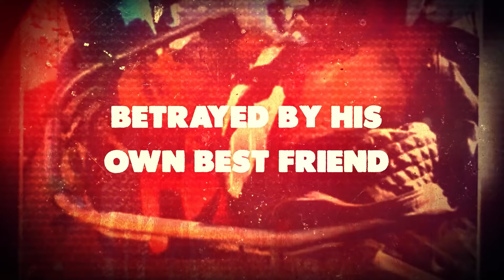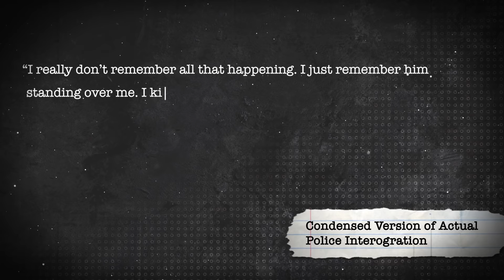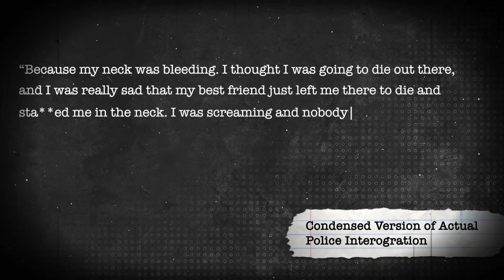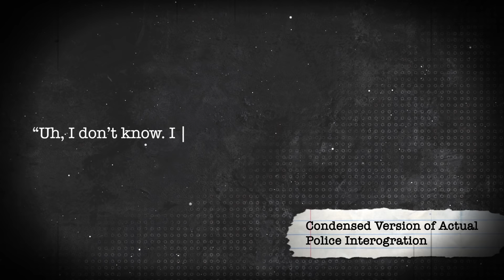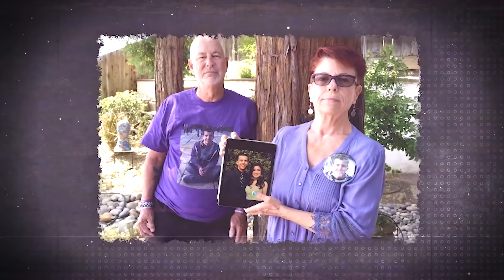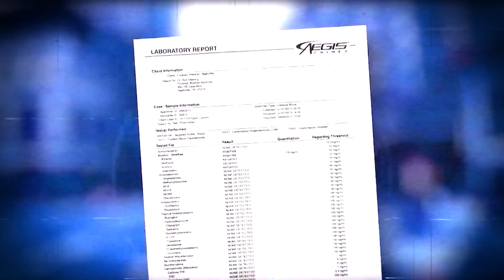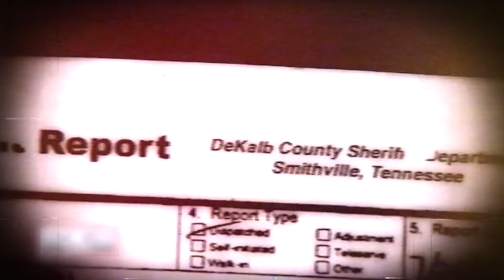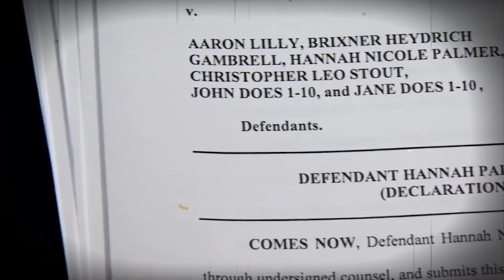3 SCARY Camping Trips That Ended In MURDER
3 SCARY Camping Trips That Ended In MURDER

The following stories tell the tale of three terrifying camping trips that resulted tragically in m*rder.

In August of 2015, a pair of buddies decided to go camping overnight on the banks of Bucks Lake, which is located in Northern California. The pair were 23 year old Sheldon Steward and 20 year old Trevor Holminski. Despite the fact that the men were still very young, Trevor’s family members, including his mother Allison, hds no reason to suspect that he would be in any danger. After all, he was well accustomed to being out in nature and had even accomplished an incredibly difficult wilderness survival course in his late teens. This was someone who knew the woods well and could take care of himself. He even made his own film about the 98 days he spent surviving off the land. It was called “Blue Crow.”

“He liked to get away from all the craziness. He had social media accounts but he never liked that everyone always had their nose in their phone. So he just liked getting away with him and his friends and the wilderness,” Allison Holminski said of her son.

Trevor’s other passions involved writing and playing music, something he was quite good at. He was a creative individual known for his sense of humor and patriotic pride. In fact, he had also recently decided that he would commit to pursuing his lifelong dream of entering the Marine Corps. He was strong, smart, and everything that the Marine Corps would be looking for. It was no surprise to anyone when he was accepted.

Just before Trevor was expected to ship out, he decided it would be fun to have one last outing with his best friend, Sheldon which was what caused them to plan this camping trip. Trevor was so excited and couldn’t stop talking about it... what happened after this will shock you..